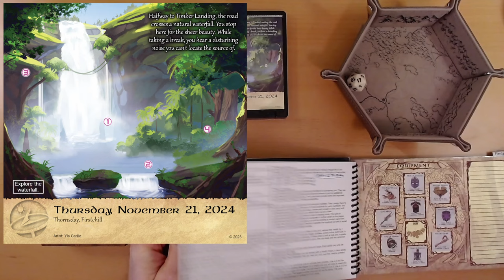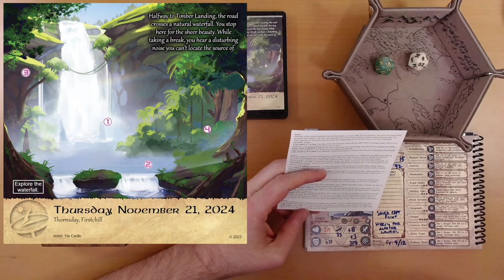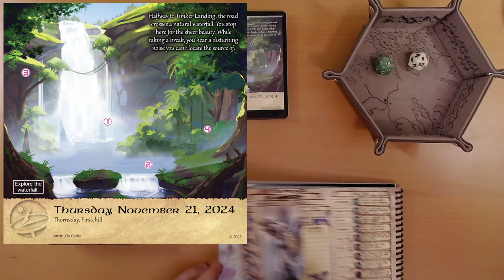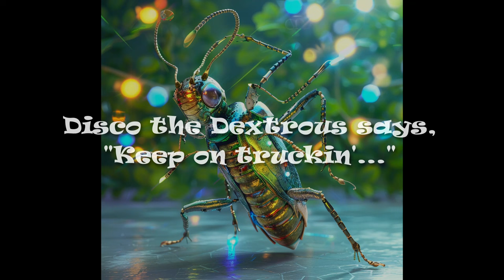2024 Quest Calendar Nov. 21: Taking the Plunge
Words are fun.